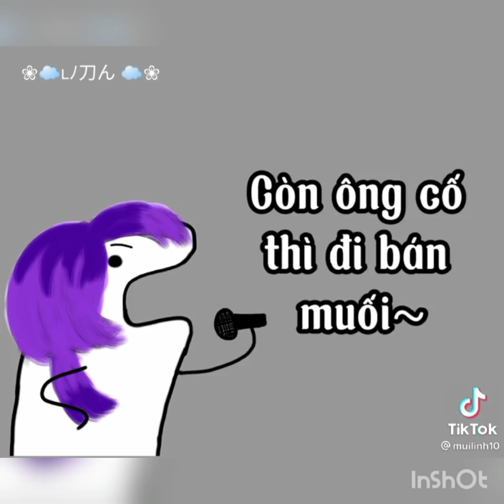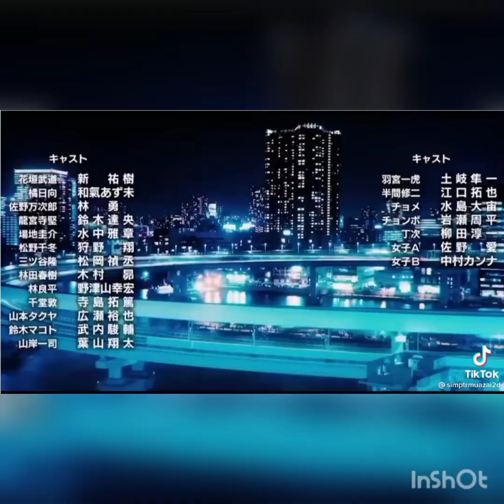Tổng hợp Tik Tok Tokyo revengers p19∑d(°∀°d)